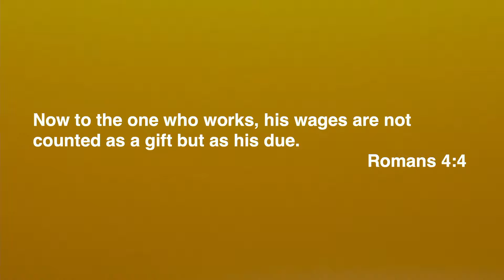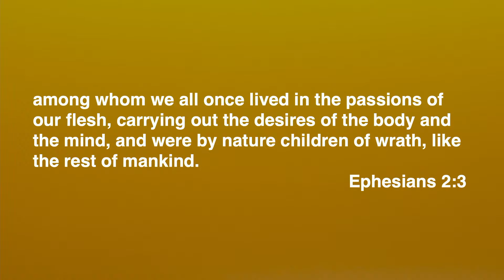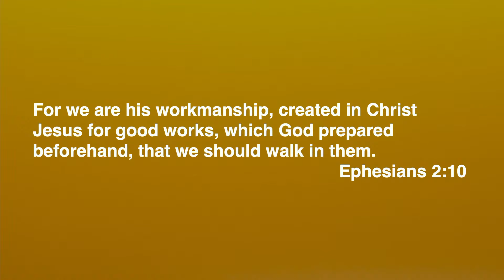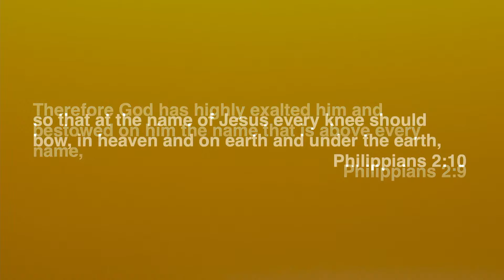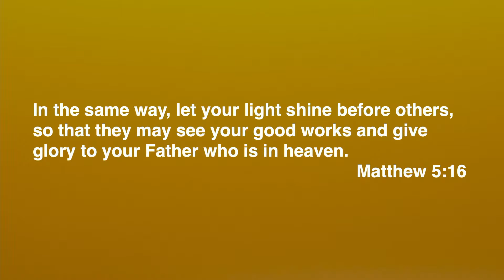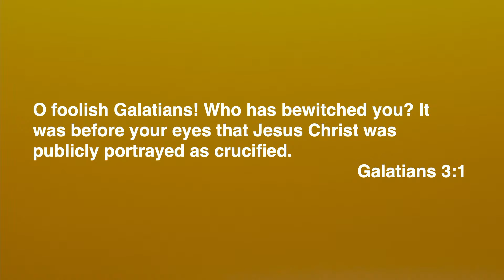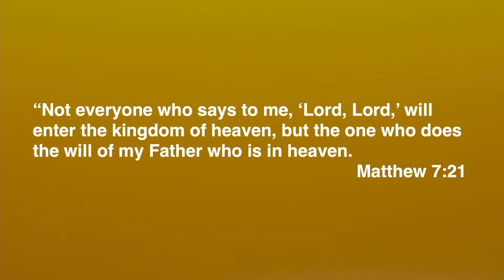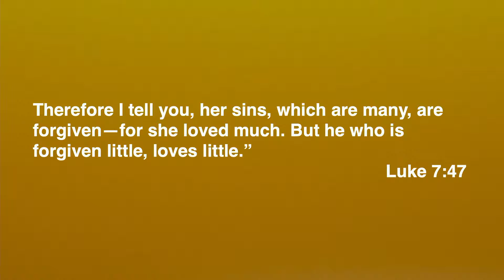When A Gift Is Not A Gift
When is a gift not a gift? When it has to be earned. Listen to this week’s message and understand how to receive the gift of salvation and let your heart overflow in gratitude for what God has done!

Scriptures: Romans 4:1-4, Ephesians 2:1-10, Titus 2:11-14; 3;8, Philippians 2:9-14, Matthew 5:14, James 2:14-16, Galatians 3:1-3; 2:15; 1:6-8, Matthew 7:21-23, Luke 7:47